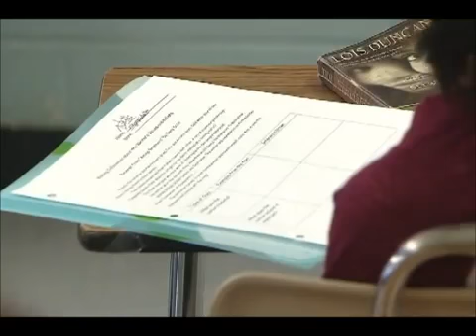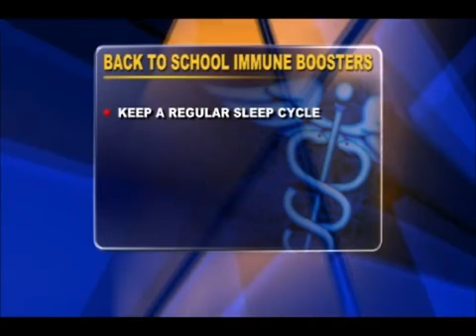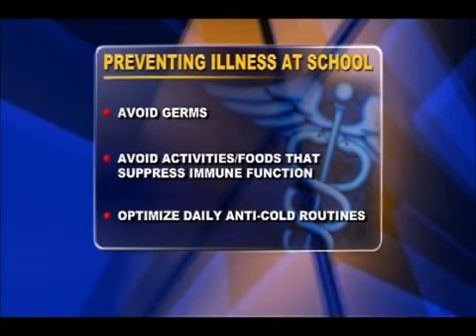12 to your Health